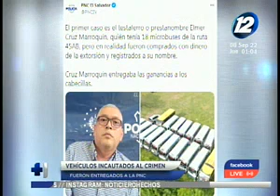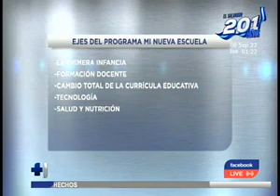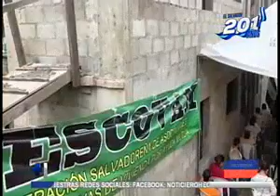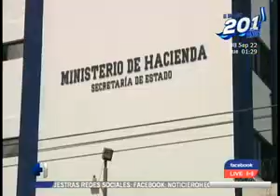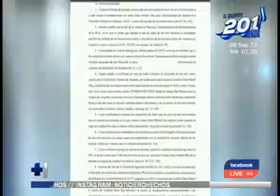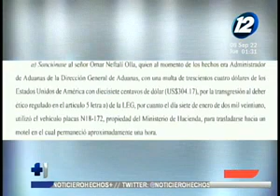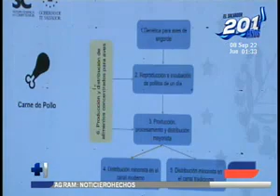Noticiero Hechos MD: Programa del 8 de setiembre de 2022